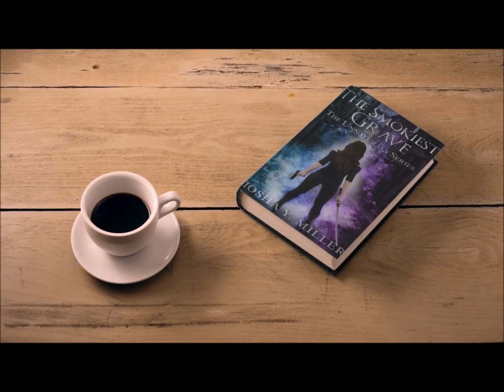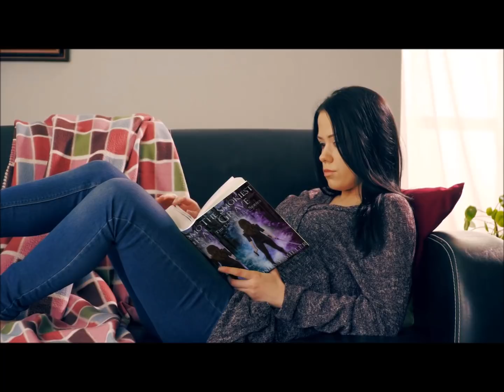How To Write More This Year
It's 2018 everyone! How excited are you for all the authors new books coming out, including mine! Well today, I'm going to talk about writing more this year. Top 10